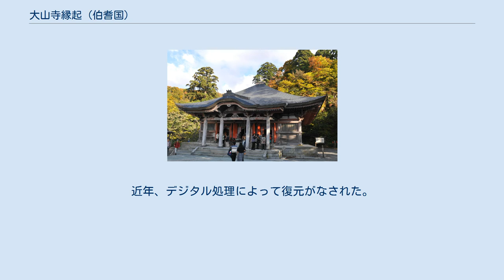大山寺縁起 (伯耆国)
大山寺 大山寺縁起（だいせんじえんぎ）は、伯耆国汗入郡大山寺（現・鳥取県西伯郡大山町）の縁起物で、鎌倉時代末期の縁起書と、室町時代前期の縁起絵巻を指す。
 成立は正中2年（1325年）－元徳元年（1330年）の間で後述する縁起絵巻に先行して成立した。
作者は不詳だが、縁起内に大山寺中門院寄りの記述が見られることから中門院の関係者である可能性が高い。
写本の筆写時期は幕末と考えられており、原本は洞明院に詞書のみ伝えられている。
大山信仰に関する貴重な史料のひとつで上巻21話、下巻22話の全43話の説話が収録されている。
 成立は応永5年（1398年）、作者は前豊前入道了阿（りょうあ）で全10巻で構成されている。
原本は大正7年（1918年）に旧国宝（現在の重要文化財に相当。）に指定されたが、昭和3年（1928年）、大山寺の火災で焼失した。
 現在、東京国立博物館、東京大学史料編纂所などが模写本を所蔵している。
絵の荒さから地方画師の制作が指摘されているが、民俗学、宗教史研究の上で貴重な資料として高い評価を得ており、牛耕の様子が描かれている田植図、僧兵強訴などの場面が広く知られている。
近年、デジタル処理によって復元がなされた。